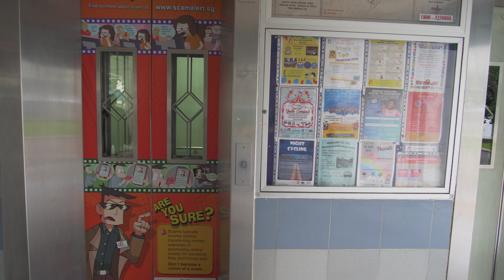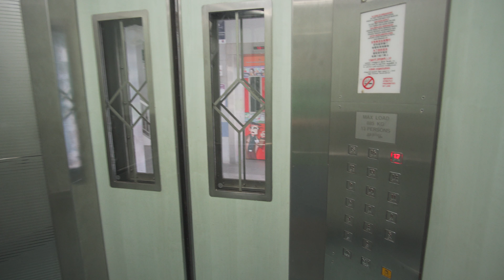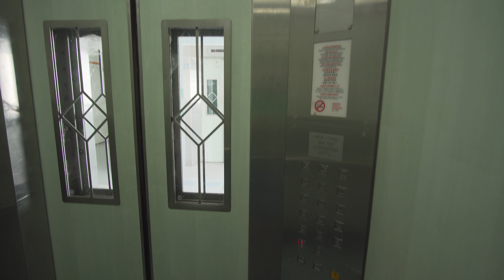Singapore, BLOCK 122E Rivervale Drive, FUJITEC elevator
elevator 0:22

- recorded with Sony a6500 (firmware 1.05), Venus Optics Laowa 9mm f2.8 Compact Dreamer, Pilotfly Adventurer, ZA-1, Sony ECM-XYST1M

May 2018